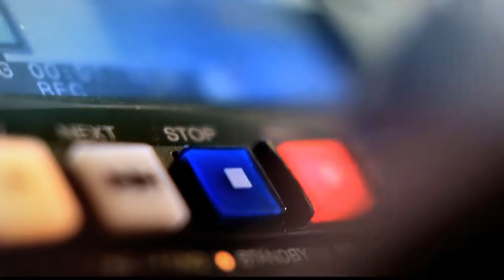Presente de la salud en Medellín y Antioquia [Punto de Giro] Telemedellín